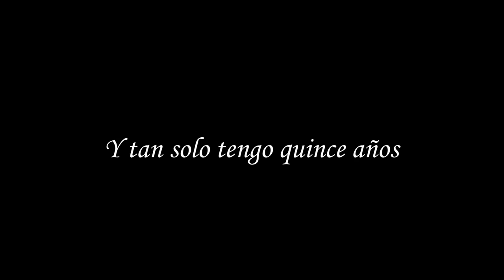Spot Librería Cervantes Armilla - ¿Que cuál es mi secreto? La lectura.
Spot realizado como trabajo de clase para Comunicación Publicitaria, de 1º del grado de Comunicación Audiovisual.

Creado para fomentar la lectura y promocionar la Librería Cervantes de Armilla

Realizado por:

Actriz, cámara: Victoria Gómez Díez - @Afrocalypse1 )
Actriz, cámara: Helena Heredia Higueras - @YokoRock)
Actriz, vestuario: Andrea Rodríguez Heredero - @Kirvaja )

La música pertenece a la banda sonora de Juego de Tronos (Game of Thrones - Main Theme).

Agradecimiento especial a Osgep por su colaboración.